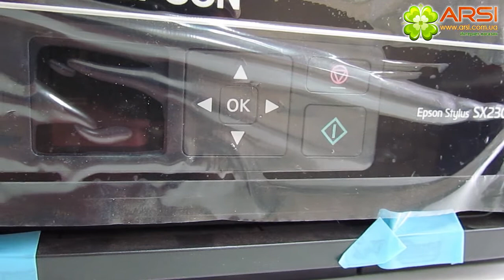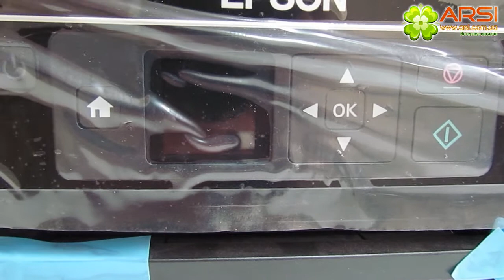Epson Stylus SX-230 обзор / review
Новое ультракомпактное МФУ Epson Stylus SX230 станет идеальным решением для дома или учебы. Размеры устройства на 40% меньше чем у МФУ предыдущего модельного ряда, благодаря этому, Вы сможете разместить его даже на очень небольшом пространстве. Кроме того, благодаря удобной панели управления и ЖК-экрану, Вы сможете работать с устройством без использования компьютера.
Печать
Благодаря новому многофункциональному устройству Epson Stylus SХ230 Вы сможете не только печатать фотографии любых форматов (10х15, 13х18, А4) без полей и без использования компьютера, но также обрабатывать свои снимки нажатием кнопок на панели управления. Слоты для карт памяти и удобный ЖК-экран 3,6 см поможет Вам выбрать фотографии для печати, обработать их и распечатать за считанные секунды.
Копирование и сканирование
Вам больше не придется искать, где можно отсканировать или скопировать нужные документы в цвете или в ч/б, все это Вы сможете сделать в любое удобное для Вас время у себя дома нажатием всего одной кнопки на устройстве.